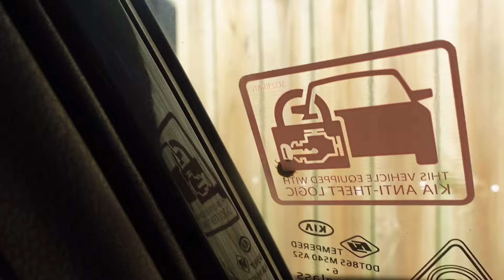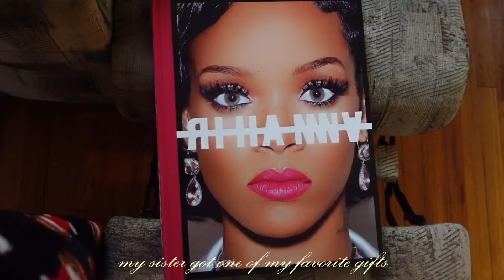love, loss & coming home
welcome to my twenties diaries — it felt important to show transparency with my journey navigating through my twenties and re-learning myself. it’s been awhile since i’ve taken a break from youtube and really sat down with myself to figure out my emotions, my relationships, my past, my present and my future.

it’s been difficult to find others who show the good, the bad and all in between especially when you’re launched into the world in your twenties with no guide — it’s easy to feel alone and lost, but its also completely normal. this break has given me insight to show the reality of my life and my experiences whatever that means to me in hopes to find someone who’s lost like me to feel less alone even for a minute.

i welcome you guys into my life, and i’m excited for you to take this journey along with me.

welcome to the twenties diaries

oliviasade

clothing brand @oliviasade.co oliviasade.co